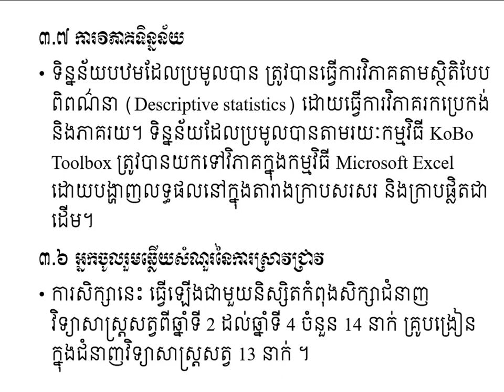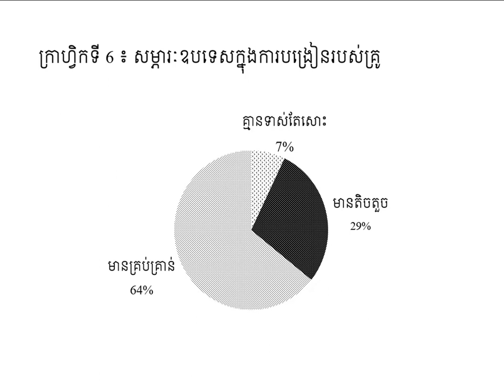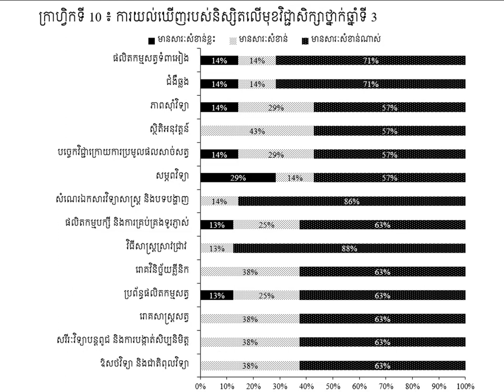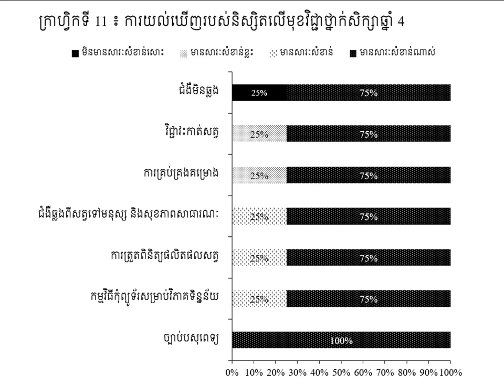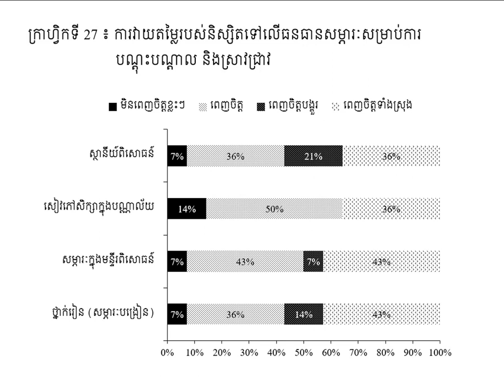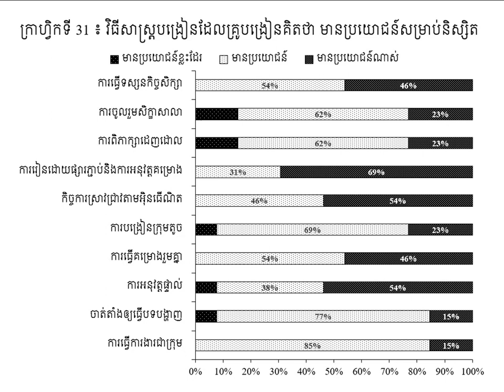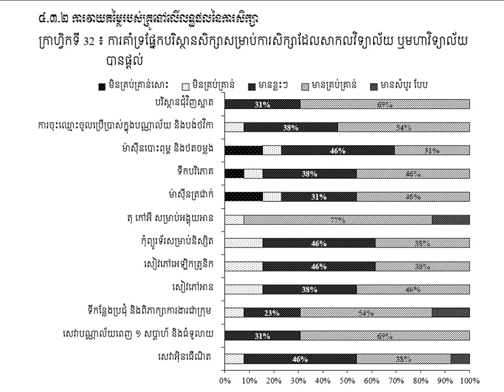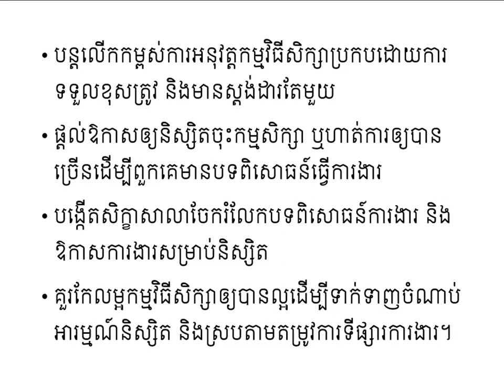ការវាយតម្លៃរបស់និស្សិត និងគ្រូបង្រៀនលើកម្មវិធីសិក្សាជំនាញវិទ្យាសាស្រ្ត និងវេជ្ជសាស្រ្តសត្វ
ការការពារសារណាសាកល្បងរបស់និស្សិតជំនាញអភិវឌ្ឍន៍ជនបទ ជំនាន់ទី១៤ នាថ្ងៃទី១២ ខែកញ្ញា ឆ្នាំ២០២២